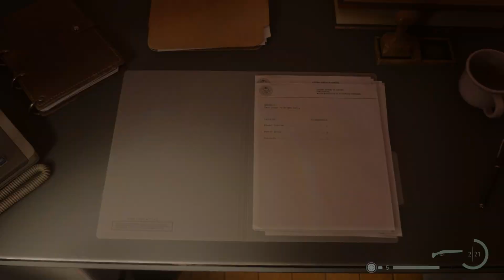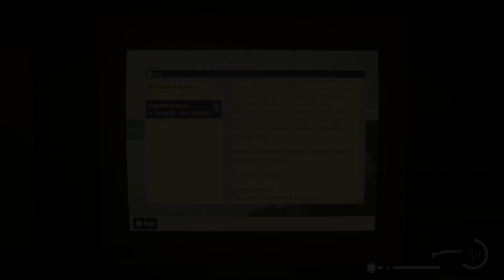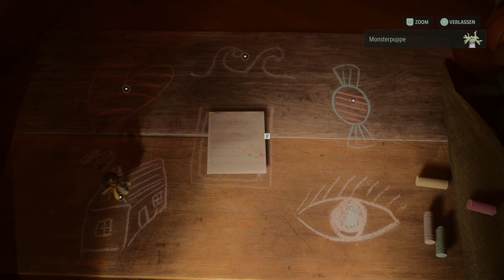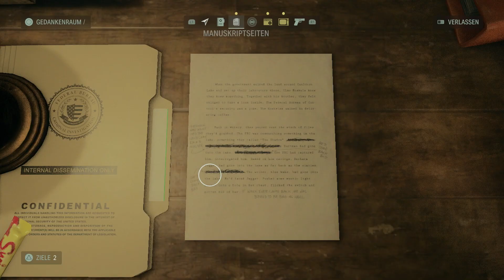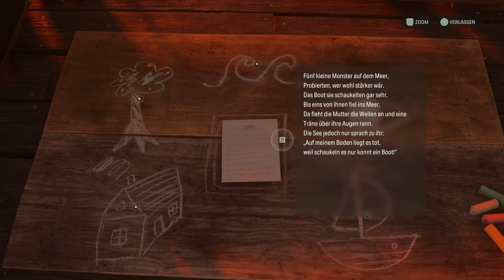Zurück nach Bright Falls | ALAN WAKE 2 #028 | FioreBo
«LET'S PLAY ALAN WAKE 2»